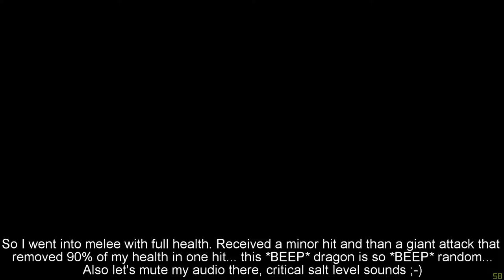Skyrim: no menu/inventory challenge, part 10 (Alduin part 1)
First fight against Alduin. Crazy long fight and so far didn't beat him but it seems possible. I got him down to ~40% health two times.
I compressed 43 minutes into less than 8. That fast forwarding is annoying which I only noticed after it was rendered, maybe I should have cut that out instead or used a lower factor... I wanted to show how long this fight is... I don't know...
Also the game audio should have been louder compared to the microphone...